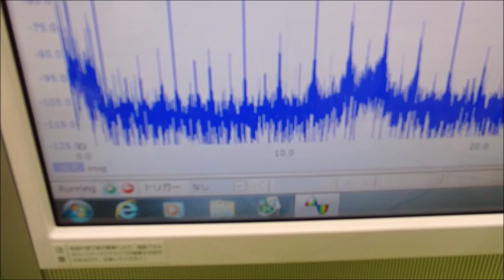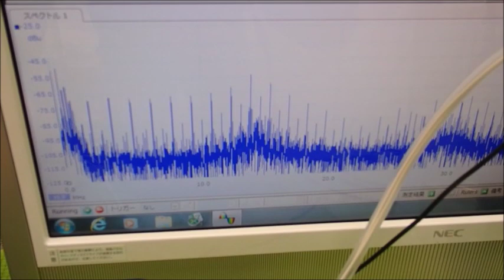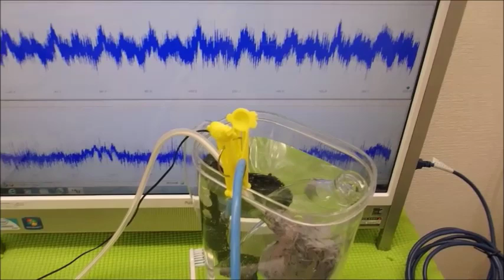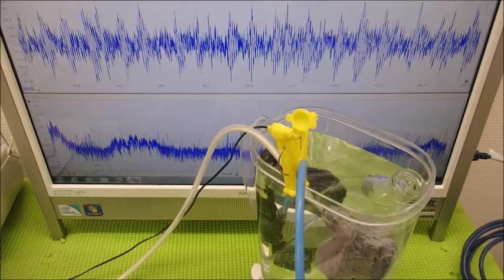メガヘルツの超音波発振制御プローブ ultrasonic-labo